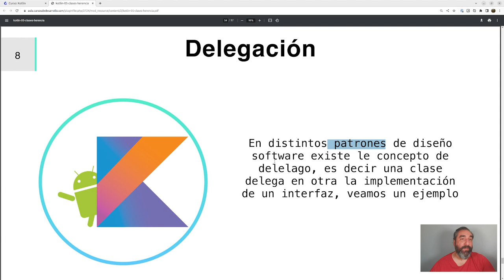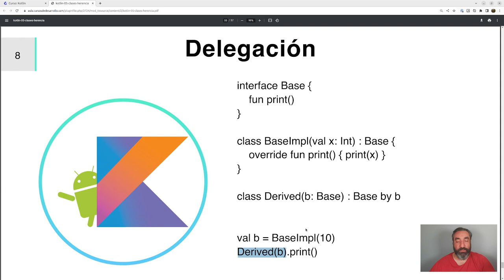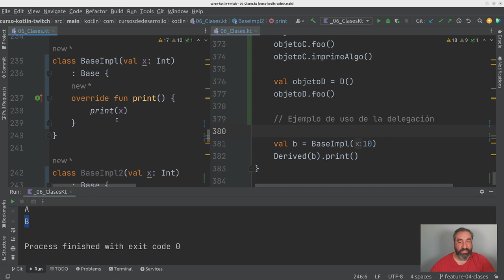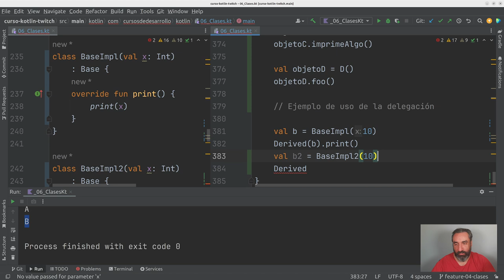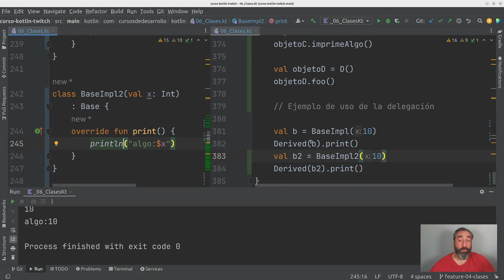Delegación de Implementación #21 Curso Kotlin - Cursos de Desarrollo